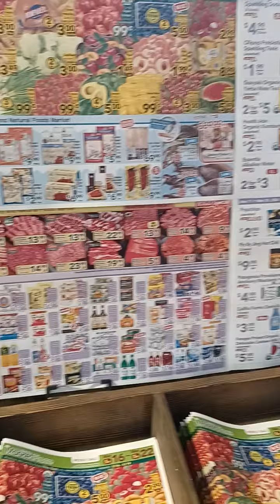😒 I almost got kicked out of the Asian Market